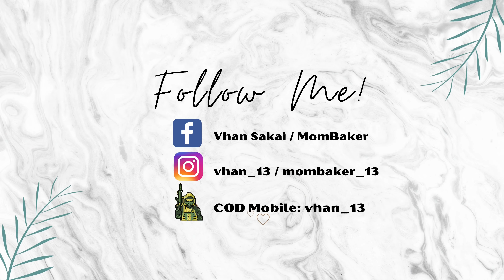Shotgun is my favorite in Call of Duty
Add me up at Call of Duty:Mobile
Lez play some! ✨

Join Call of Duty: Mobile! Enter my invitation code JLQG5E to receive your rewards!

You can follow on my